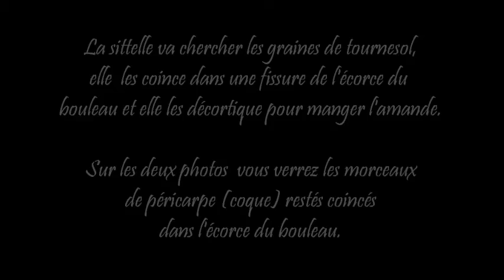Sittelle repas bain